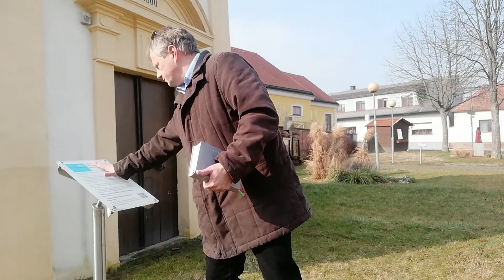PassionsPunkt Glockenturm Walbersdorf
Die Evangelische Tochtergemeinde A.B. Walbersdorf-Mattersburg lädt in diesem Jahr zu sechs Passionspunkten ein anstatt der üblichen Passionsandachten. Unter Coronabedingungen ist es möglich zum Passionspunkt zu spazieren und dort den QR-Code zu scannen und Andacht zu haben.

ab 24. Feber 2021 KulturPunkt beim Turm
ab 3. März 2021    PflegePunkt bei der Villa Martini
ab 10. März 2021 KlagePunkt im Evangelischen Friedhof Walbersdorf
ab 17. März 2021 GedenkPunkt beim Shoa Denkmal am Brunnenplatz
ab 24. März 2021 WendePunkt beim Kriegerdenkmal
ab 2. April 2021    HaltePunkt beim Evangelischen Bethaus